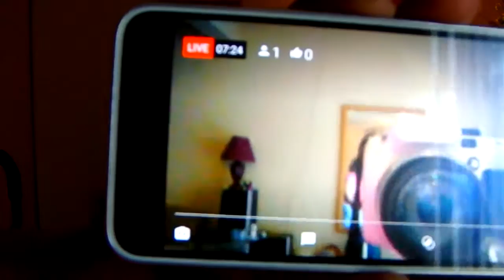Let's Get Up & Do Some Arm & Leg Exercise This Morning